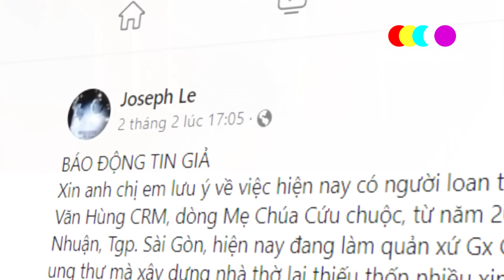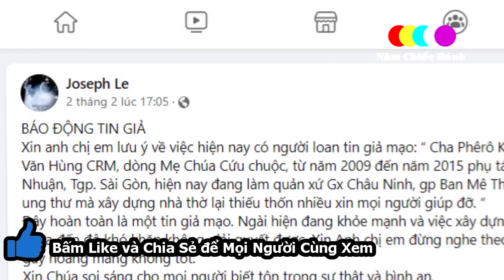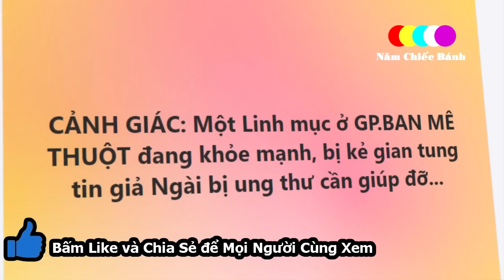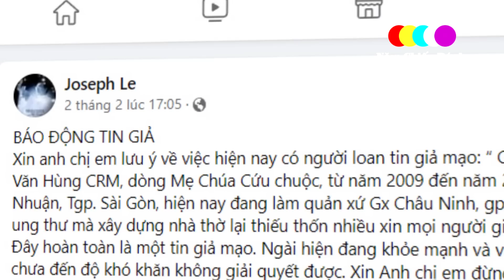🔴Thông Báo Khẩn về 1 Cha Xứ VN Ngay Lúc Này - Xin Cầu Nguyện cho Cha Phêrô Khoa Maria Phạm Văn Hùng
1 Linh mục quản xứ tại Giáo phận Ban Mê Thuột, nơi vùng truyền giáo còn gặp nhiều khó khăn, Cha bất ngờ hay tin người ta đang rêu rao tin là cha bị nặng rất nguy kịch, và thiếu tiền để xây nhà thờ.